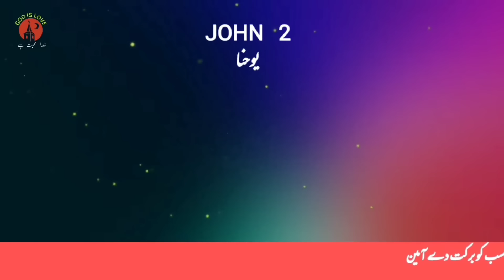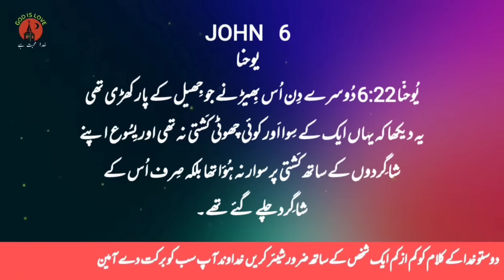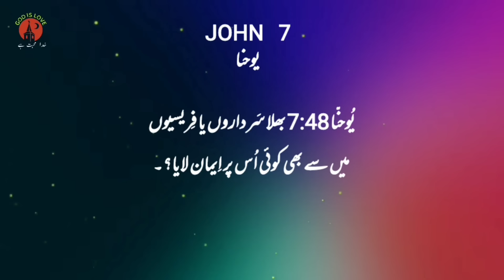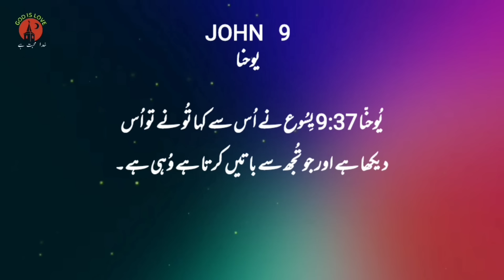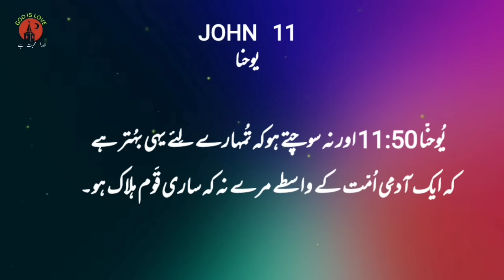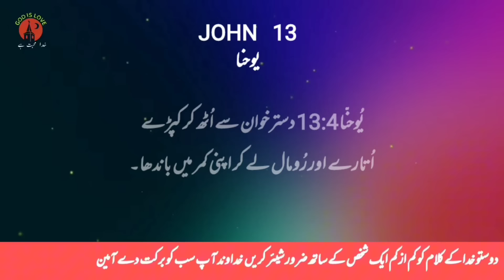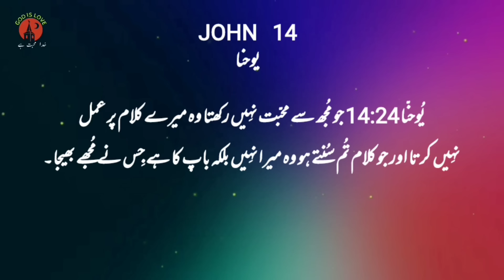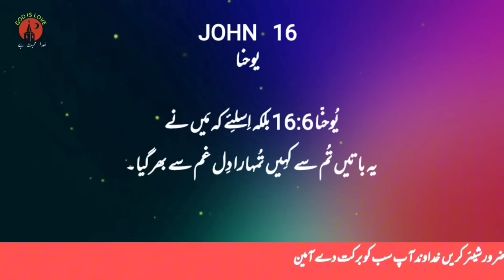John Full book | Book of John | king james bible audio | Urdu tarjuma | Urdu translation | یوحنا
John Full book Book of John  king james bible audio  Urdu tarjuma  Urdu translation

یوحنا
audio bible
kjv book of john
bible study
the bible
holy bible
bible stories
john audio bible
the holy bible
john bible
learn the bible
john in bible
bible teaching
john bible study